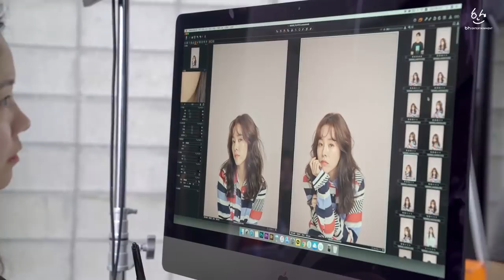Han Ji Min(한지민)-꽃받침 지민은 사랑입니다..🌹 아는 와이프 포스터 촬영 현장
tvN 수목드라마 ‘아는 와이프' 9시 30분 오늘도 본방사수!